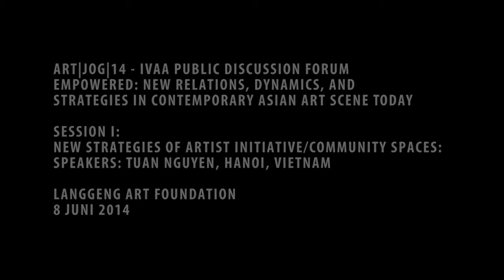ART JOG 14 - IVAA Public Discussion Forum : Tuan Nguyen, Hanoi, Vietnam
ART|JOG|14 - IVAA Public Discussion Forum
EMPOWERED: New Relations, Dynamics, and Strategies in Contemporary Asian Art Scene Today

Session I:
New Strategies of Artist Initiative/Community Spaces:
Speakers:
Tuan Nguyen, Hanoi, Vietnam

ART|JOG|14, Langgeng Art Foundation, Yogyakarta, 8 June 2014

From the last 5 years or so,  there have been a rapid change in the global visual art scene, particularly in Asia. Today, there are art exhibitions and art events in new spaces and hubs flourishing in many places . Major exhibitions are increasingly getting more colossal and contemporary visual art is getting the attention of global visual art scene with more ‘blockbuster’ programs, including the Biennales in major Asian countries, Singapore Art Stage, Art Basel in Hong Kong, and including ArtJOG as a part of the whole current ecosystem of the art world.

This brings out a more complex network of art infrastructure that in many ways affects the artists and art workers regarding how they work and orientation of art making today. It offers plenty of promises and prospects yet also becomes more obscure and fast-paced than before – while the art market, as glamorous as it may seem, remain an unsteady, uncertain source of support. The art society’s culture is no longer about having regular exhibitions and visiting your local galleries but also to be a part of the vast, growing regional network, with major art events that rely on momentum and festivities become the main hubs for increasing leverage in the arts, meaning more competition among every party involved in the art scene.

How should the art scene be mapped by its own practitioners, in terms of developing their own strategies and positions withing the infrastructure and creating their own trajectories? What roles should be defined or redefined in today’s art infrastructure apart from the usual artist-gallery-curator-collector power relations? What kind of new ways can the artists follow to cope with ever-changing social, professional and cultural enviroment while maintaing their profession as well as artistic stance? And more importantly, how do art events – big or small scale – can serve as both a sustainable career-making trajectory and a significant, relevant cultural event?

‘Empowered: New Relations, Structures, and Strategies in Contemporary Asian Art Scene Today’ is one-day public forum initiated by ArtJOG and Indonesian Visual Art Archive (IVAA), in conjunction with ArtJOG 6, which will be held in June 2014. The forum will invite a number of art practitioners within the Asian region to share their perspectives regarding the issues above, to provide more insights and relevant perspectives that can be fruitful for the new art public, particularly the recent younger generation of artists and creative communities that have become one of the main network of ArtJOG and IVAA.

Yogyakarta 2014